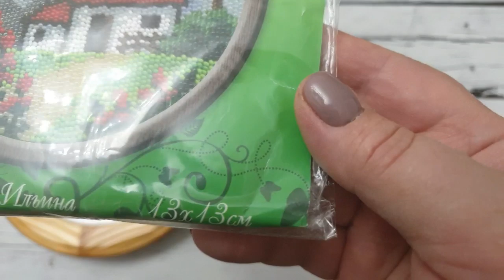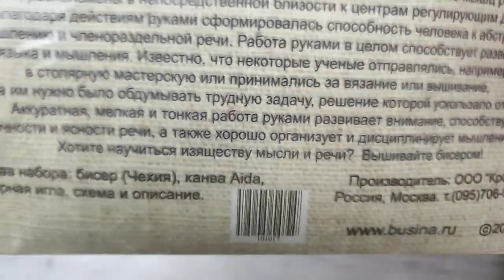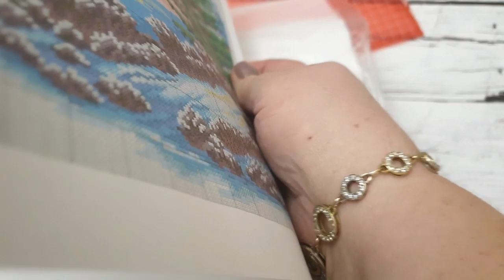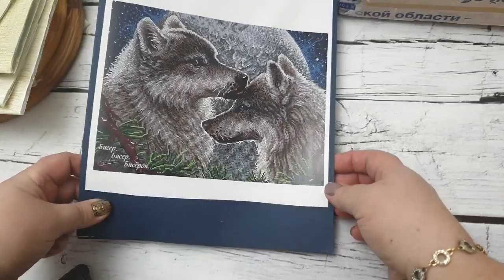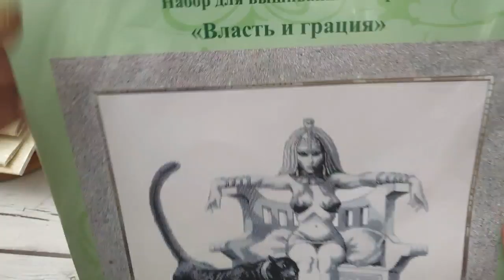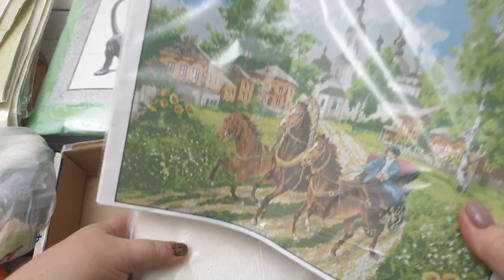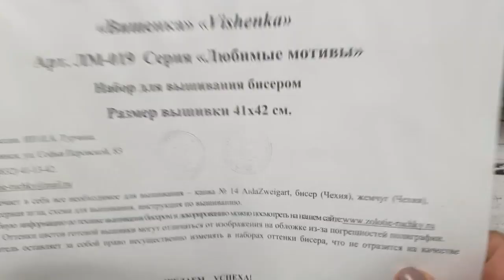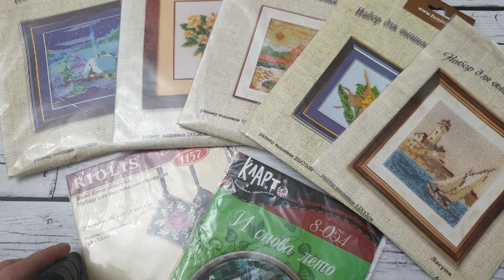Мои запасы наборов на чистой канве